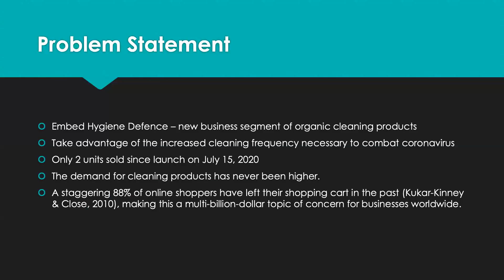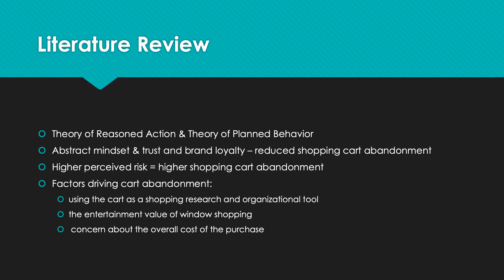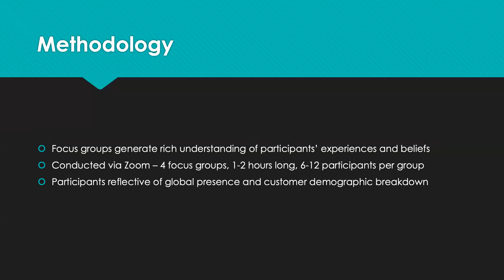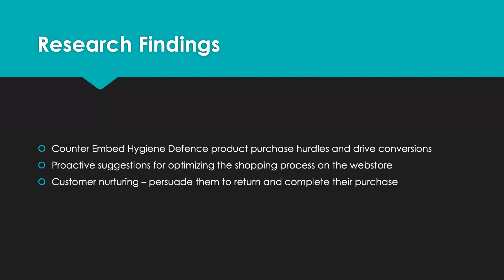MCOM 5364: Research Proposal Presentation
This is my research proposal video covering "The Determinants of Shopping Cart Abandonment: Embed Hygiene Defence Product Purchase Hurdles."

Thank you for a great semester,
Brittany Gooding.